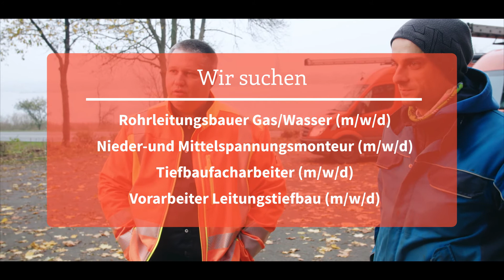Recruiting Spot für die Pohl-Gruppe 5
Es ist nicht leicht passende Mitarbeiterinnen und Mitarbeiter für das eigene Unternehmen zu finden. Wer seinen Angestellten hervorragende Perspektiven, wie flexible Arbeitszeiten, Krisensicherheit und Weiterbildungs- und Aufstiegsmöglichkeiten in einer zukunftsorientierten Branche bieten kann, sollte das auch unbedingt nach Außen kommunizieren. Imagevideos und Social Clips eignen sich hierfür optimal.

Für die Gruppe Pohl haben wir in Zusammenarbeit mit SHZ Videos für die Recruiting-Kampagne produziert. In den Clips kommen die Mitarbeiter der Energie-, Infrastruktur- und Verkehrsbau-Gruppe selbst zu Wort und werben so auf ehrliche und authentische Weise für ihren Arbeitgeber. Für die Videos wählen wir die passende Form, um maximale Reichweite zu erzielen und so die Zielgruppe zu erreichen. In diesem Fall sind ein Imagefilm inklusive kurzem Social Clip pro Fachbereich eine gute Lösung, um im Zusammenspiel auf unterschiedlichen Kanälen das Ziel zu erreichen.

zu finden.